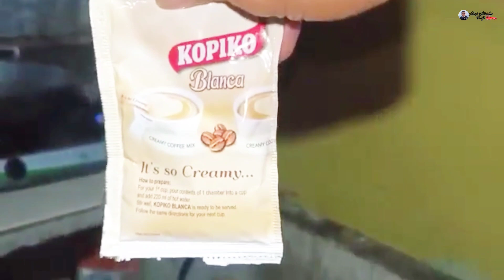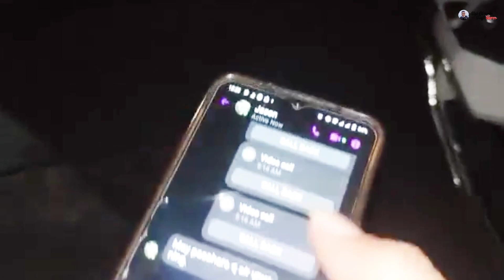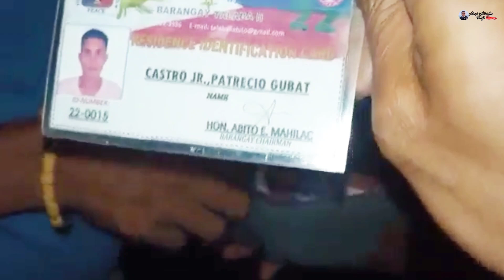🔴 DONDON MASAYAHIN NA PERO AYAW NG SUMAMA SA AKIN‼️@valsantosmatubang541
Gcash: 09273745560